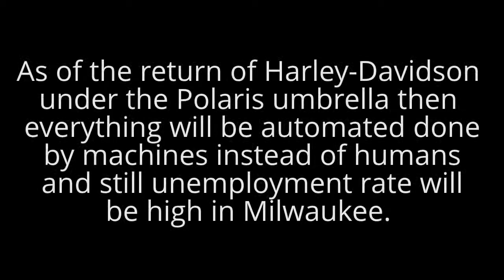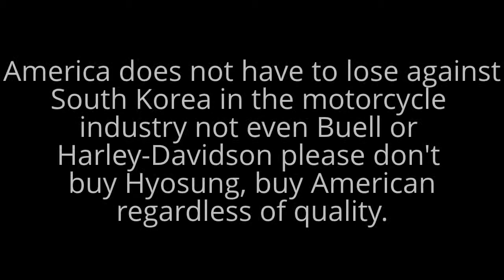Negative Side Effects of Korea FTA with the USA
This would be the side effects of a Korean manufacture putting Harley-Davidson out of business because of the FTA between the US and South Korea that if a Korean brand comes out to be better quality than the American counterparts like Harley-Davidson then the company Harley-Davidson will see Chapter 13 bankruptcy in that case so the scene from the movie Scarface is that Frank Lopez represents S&T Motors the  company that makes Hyosung and Tony Montana represents Harley-Davidson as of some videos of what some Japanese people called Korean cockroaches then Tony Montana who is Harley-Davidson calls Frank Lopez who is the Korean manufacture a cockroach in this scene this is what the side effects will do is more out of patriotism to protect the American industry in motorcycles due to this free trade agreement that I don't agree in some point thank you.

For some of you who get offended please don't take it as an offense I did this out of pure patriotism to protect the American industry!